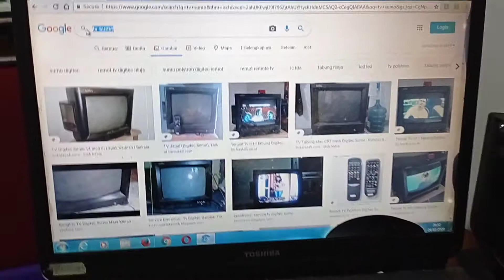kode remot tv sumo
kode remot tv sumo 3 digit